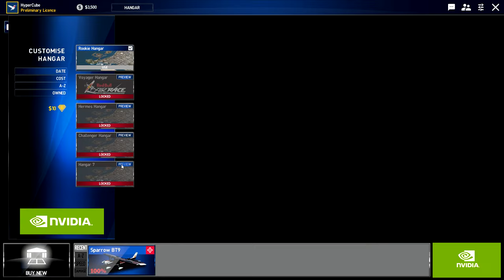Red Bull Air Race The game Closed beta gameplay 2!